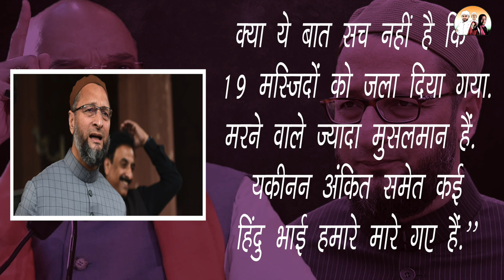​दिल्ली दंगों की बहस से गुंजा लोकसभा का कार्यकाल | NAAZ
लोकसभा की कार्यवाही के दौरान एआईएमआईएम के प्रमुख असदुद्दीन ओवैसी ने सरकार पर कई सवाल उठाते हुए कहा कि हिंसा प्रभावित क्षेत्रों में सर्वदलीय प्रतिनिधिमंडल भेजा जाना चाहिए और सुप्रीम कोर्ट या हाई कोर्ट के मौजूदा जज की अध्यक्षता में जांच आयोग का गठन कर निष्पक्ष जांच होनी चाहिए ।

During the Lok Sabha proceedings, AIMIM chief Asaduddin Owaisi raised a number of questions on the government, saying that an all-party delegation should be sent to the violence-affected areas and a fair inquiry should be made by constituting a commission of inquiry headed by the current judge of the Supreme Court or High Court ।